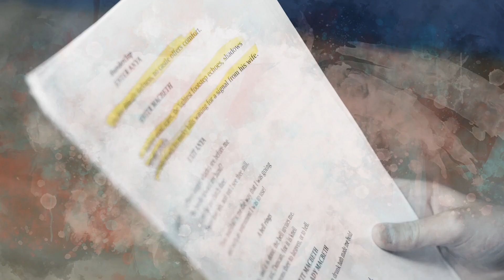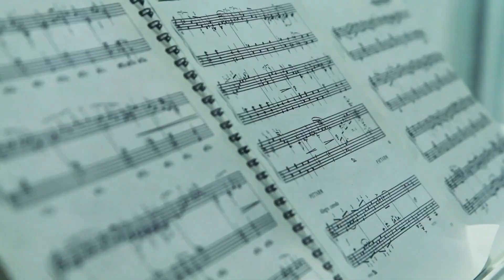The Shakespeare North Playhouse is coming...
The Shakespeare North Playhouse in prescot will complete the UK's Shakespearean Triangle: London, Stratford-Upon-Avon, Prescot.
Already, the development is acting as the 'rocket fuel' for redevelopment and change - not only in Prescot but also in the wider region.
The playhouse celebrates this historic market town's links with the world's most famous Playwright, William Shakespeare, and is set to host its first performances in the summer of 2022.